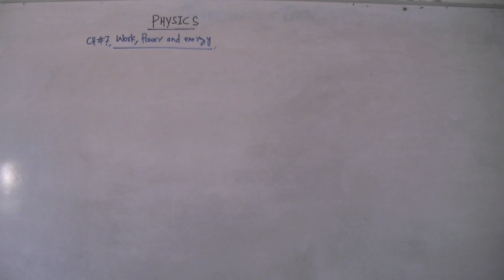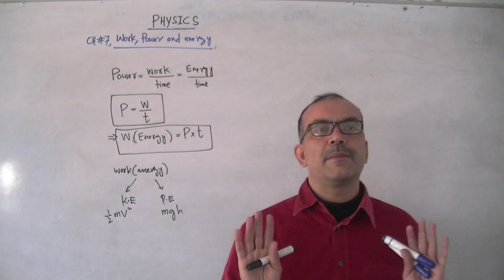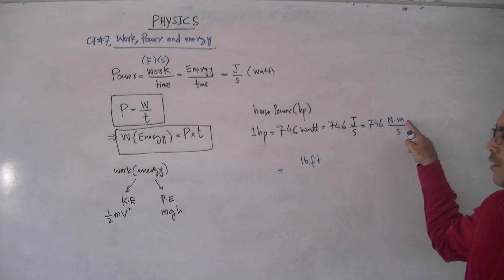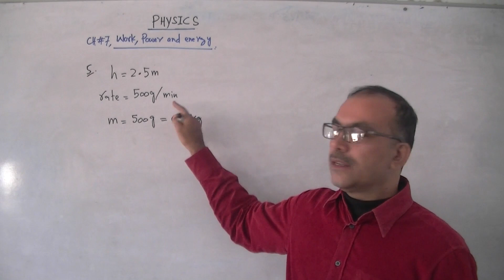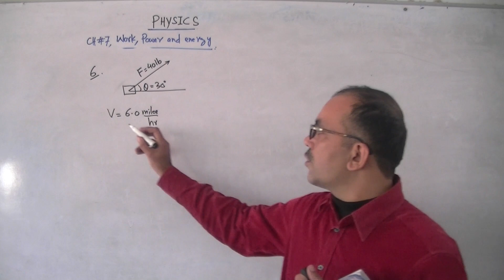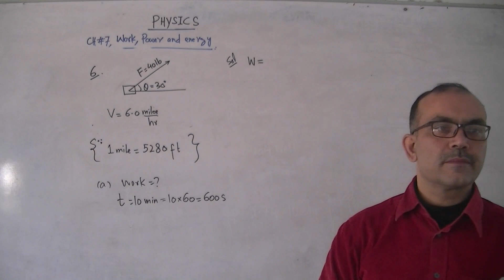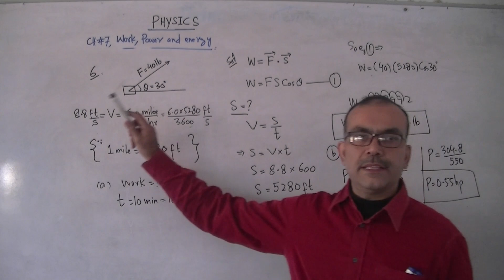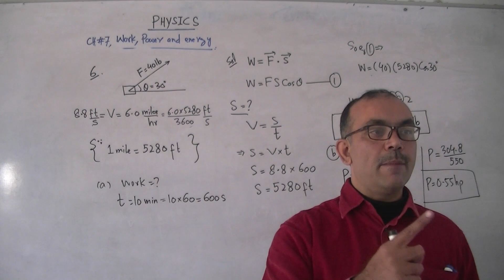Lecture # 01, Most Repeated Book Numerical 5,6 .First Year Physics, Chapter07 Work Power and Energy.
Most Repeated in Exam
2017 (V)
2016 (VI)
2014 (XIV)
2013 (V)
2011 (XII)
2010 (X)
video lectures of physics by Muhammad kamran khattak
karachi board
sindh board